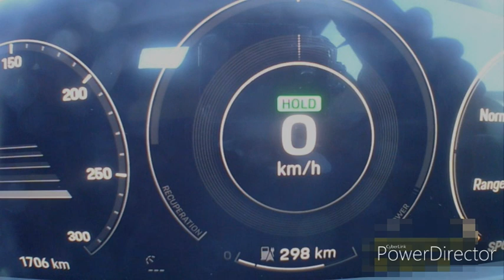Porsche Taycan Turbo S South Africa launch.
A brief highlight of our encounter with the amazing Porsche Taycan Turbo S, launched in South Africa this week.